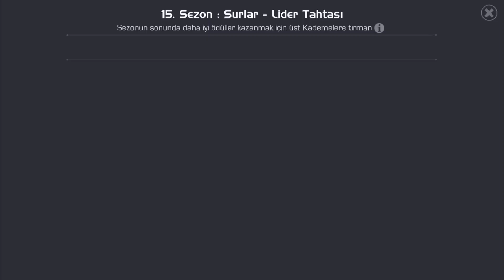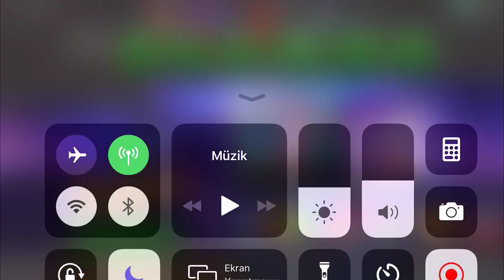TR'NİN EN İYİ İTTİFAKI KİM ? MCOC EN İYİ